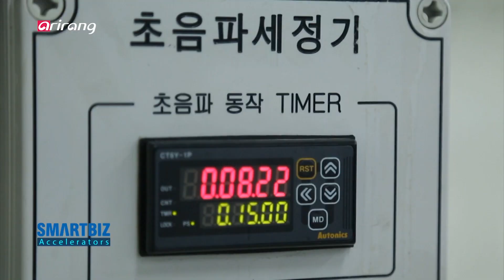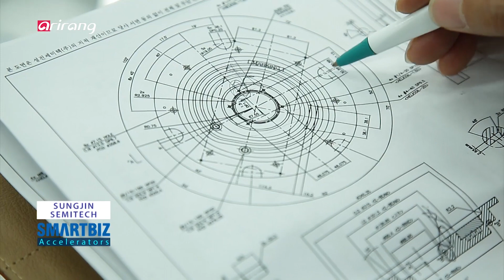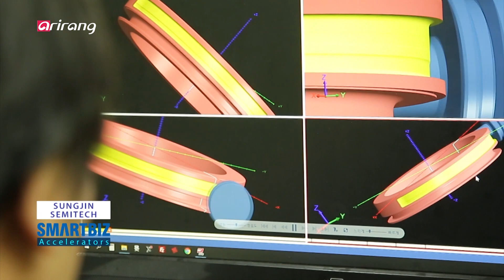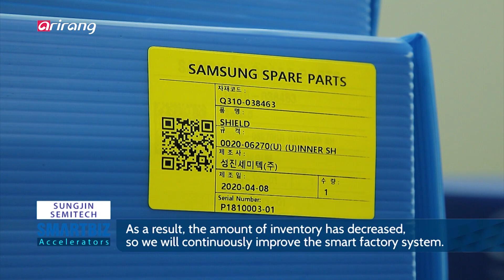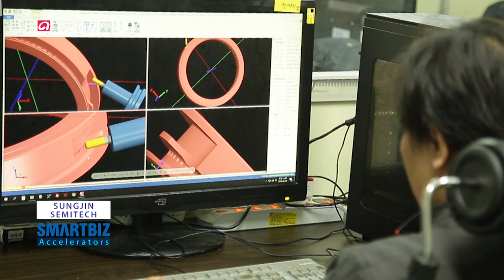[SmartBiz Accelerators] SUNGJIN SEMITECH has localized the facilities for parts of semiconductors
SUNGJIN SEMITECH (성진세미텍)

SUNGJIN SEMITECH has localized the facilities for precision parts of semiconductors. The company has gained trust in the field by producing high-quality products. Also, it has continuously improved the level of precision and professionality in order to prepare for the future market. We look into SUNGJIN SEMITECH, which has made great contribution to the domestic semiconductor industry.

반도체 정밀 부품 및 설비 국산화를 이룬 전문 기업 ‘성진 세미텍’
제품 사양을 만족시키는 고품질 생산을 최우선으로 신뢰받는 기업으로 성장했다. 정밀함과 전문성을 중심으로 미래 시장에 대한 준비도 꾸준히 해오고 있다. 국내 반도체 산업의 미래를 책임지는 ‘성진 세미텍’을 만나본다.